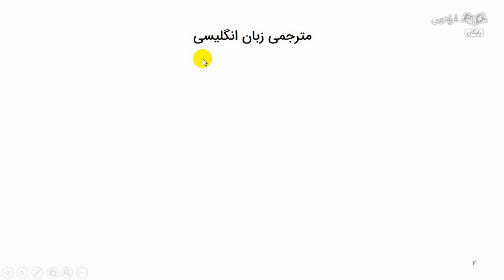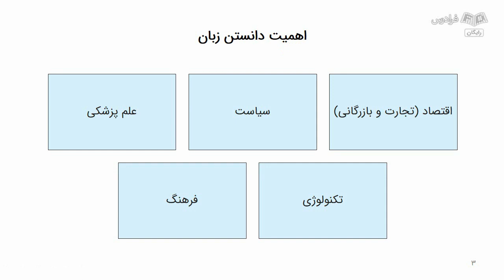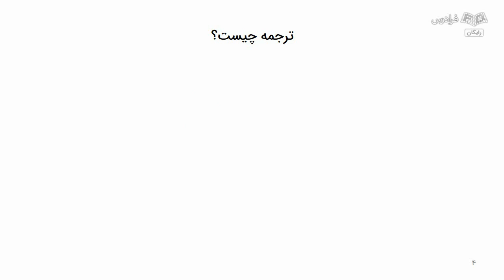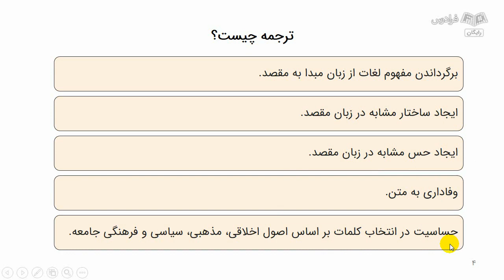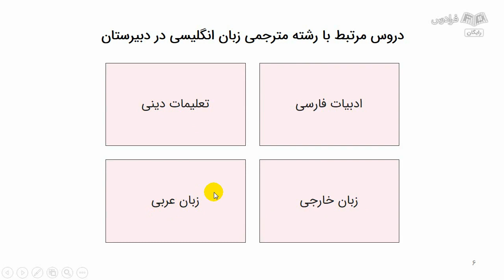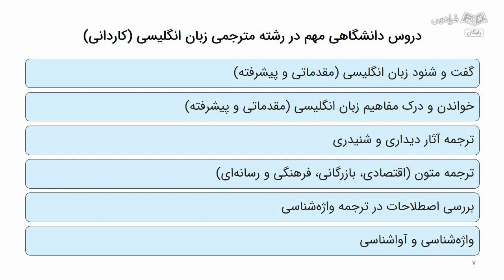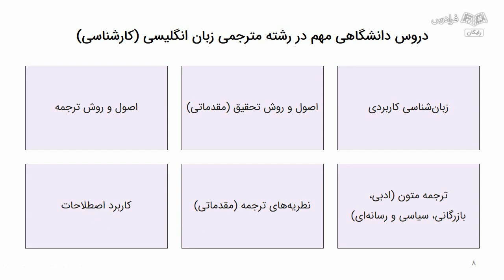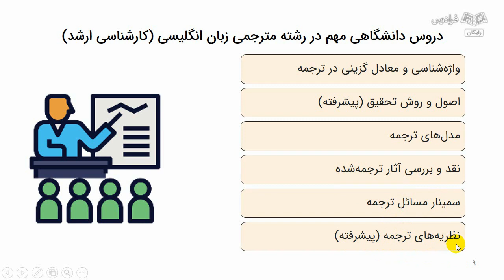معرفی رشته مترجمی زبان انگلیسی – تحصیل، بازار کار، ادامه تحصیل و مهاجرت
FaraDars: برای دسترسی به نسخه کامل‌تر «معرفی رشته مترجمی زبان انگلیسی – تحصیل، بازار کار، ادامه تحصیل و مهاجرت» و دانلود فایل‌های همراه آموزش روی لینک زیر کلیک کنید:

زمان‌بندی ویدئو:
0:00:00 درس ۱: معرفی کلی رشته
0:06:54 درس ۲: دروس مرتبط با رشته مترجمی زبان انگلیسی در دبیرستان و دانشگاه

اهمیت آشنایی با رشته مترجمی زبان انگلیسی چیست؟

آشنایی با این رشته، فرصت‌های شغلی بسیاری را در حوزه ترجمه و تولید محتوا برای شما فراهم می‌کند. همچنین، مترجمی به شما اجازه می‌دهد تا با متون و فرهنگ‌های مختلف در ارتباط باشید و به عنوان یک مترجم حرفه‌ای عمل کنید. این امر به شما کمک می‌کند تا دیدگاه و آگاهی خود را از دنیا گسترش دهید و ارتباطات بین‌المللی خود را تقویت کنید. آشنایی با رشته مترجمی زبان انگلیسی، به شما کمک می‌کند تا مهارت‌های زبانی خود را تقویت کنید و به تسلط بر زبان انگلیسی و ترجمه به آن دست پیدا کنید. همچنین، با آشنایی با این رشته، دسترسی به منابع و متون متنوع نیز برای شما فراهم می‌شود. بنابراین، شناخت رشته مترجمی زبان انگلیسی برای توسعه شغلی، توسعه مهارت‌های زبانی و ارتباط با جوامع و فرهنگ‌های مختلف بسیار مفید و ضروری است.

بازار کار رشته مترجمی زبان انگلیسی چگونه است؟

رشته مترجمی زبان انگلیسی، یکی از رشته‌هایی است که در بحث ترجمه بسیار مهم است. با توجه به جهانی شدن و پیشرفت فناوری، نیاز به ترجمه متون به زبان‌های مختلف افزایش یافته و این باعث شده است که بازار کار برای مترجمان زبان انگلیسی نیز گسترش یابد. همچنین، با توجه به فعالیت‌های بین‌المللی بسیاری از شرکت‌ها و سازمان‌ها، نیاز به مترجمین زبان انگلیسی در کنفرانس‌ها، مذاکرات و رویدادهای بین‌المللی، افزایش یافته است.

در این آموزش، ابتدا به گرایش‌های رشته در مقطع کارشناسی و کارشناسی ارشد می‌پردازیم؛ سپس آموزش‌های مرتبط و مسیرهای ادامه تحصیل در خارج از کشور را مورد بررسی قرار می‌دهیم. در انتها، موقعیت‌های شغلی پرطرفدار، شرایط بازار کار و ویژگی‌های شخصیتی مناسب برای مشاغل این حوزه را برای شما عزیزان تشریح خواهیم کرد.